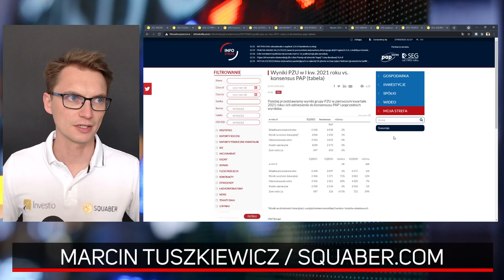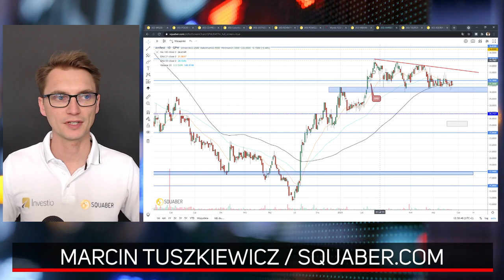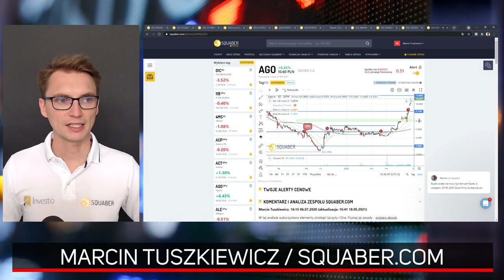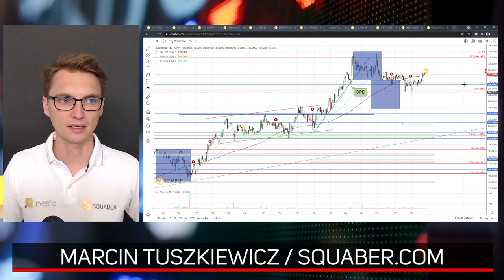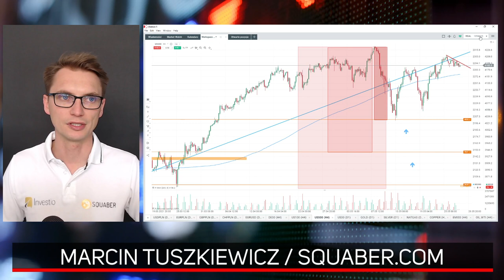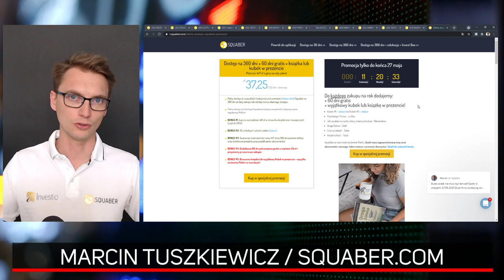7 dużych spółek z okazją na silny ruch | Przegląd GPW Marcina Tuszkiewicza 27.05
Duże firmy budzą się do wzrostów, część po korektach, część w silnych impulsach. Na jakie zwrócić uwagę?

Dziś swoje wyniki za I kwartał opublikowała spółka PZU. Największa instytucja finansowa w Polsce pokonała prognozy analityków. Czy szykują się dalej wzrosty w oczekiwaniu na dywidendę 3,5 zł na akcję? PKN Orlen atakuje nowe poziomy i stwarza sytuację do silnego impulsu, pytanie jak daleko może wybić i czy to jest okazja?

Co dalej z JSW, która się długo męczyła, ale po słabych wynikach nie spadała dalej, a teraz wybija z kosnolidacji? Gdzie szukać kolejnych oporów? Podobnie z górniczą spółką KGHM, która przy rosnących cenach miedzi ma duże szanse na utrzymywanie produkcji i sprzedaży na wysokim poziomie.

Spojrzymy także na Amrest, Tauron, mBank oraz Columbus Energy.